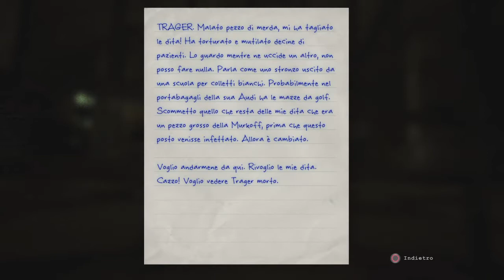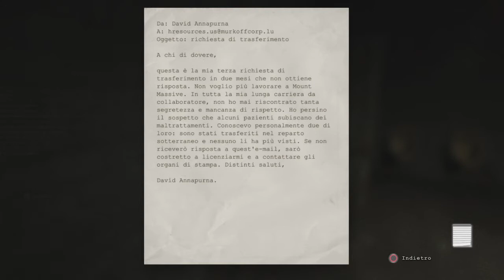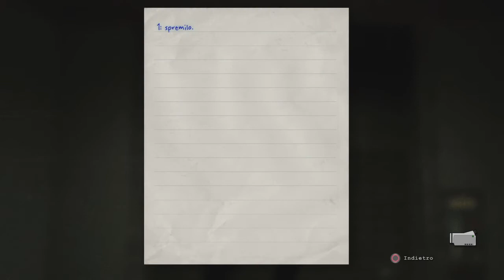Let's Play Outlast [Ep.8] - "Il dottore pazzo mi perseguita!" by Lele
Bella ragazzi, eccomi qui con l'ottavo episodio su Outlast, ed il primo con la nuova qualità video, dite addio alla telecamera che riprende il televisore! ;-D
Questo è stato fin ora l'episodio più pesante, tanti infarti e un dottore pazzo, maniaco e anormale che ci insegue, si salvi chi può!
by Lele